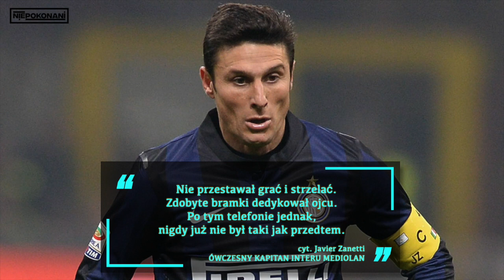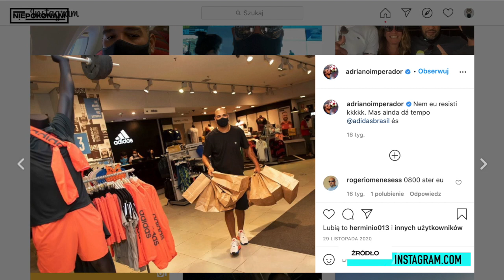CESARSKIE odcięcie. Co zastopowało karierę ADRIANO? | niePOKONANI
Co się stało z Adriano? Dlaczego Brazylijczyk nie sięgnął po Złotą Piłkę? Czy Imperatore był alkoholikiem? Jakie gole strzelał? Jak wspomina go Inter Mediolan?

Znajdź nas na INSTAGRAMIE oraz FACEBOOKU!

➡️ TNT SPORTS BRASIL
➡️ IMAGENS BRASIL SUL